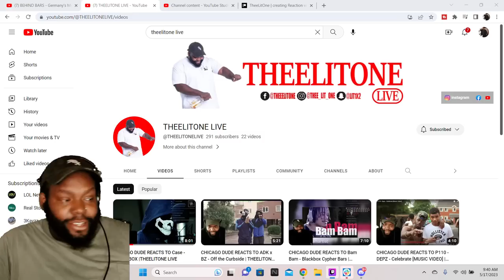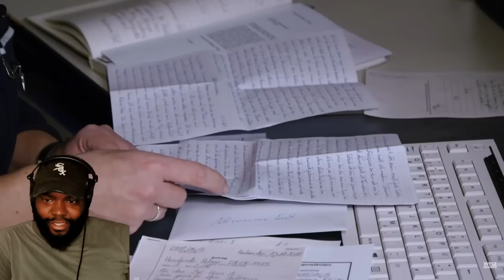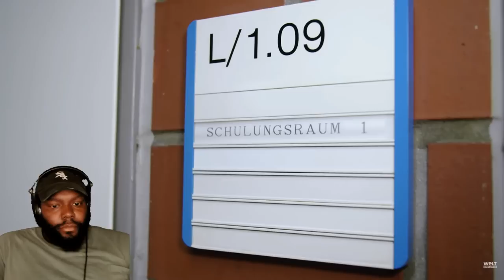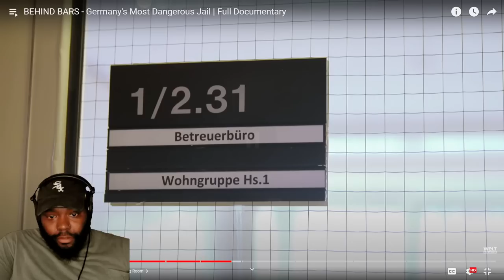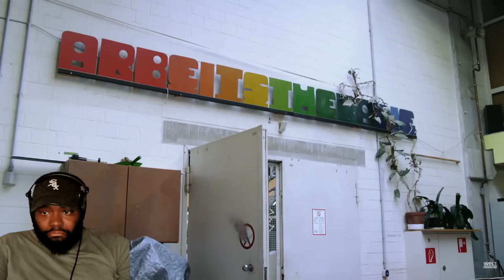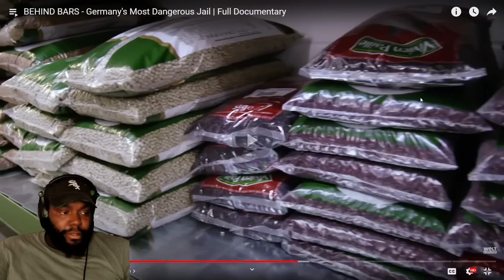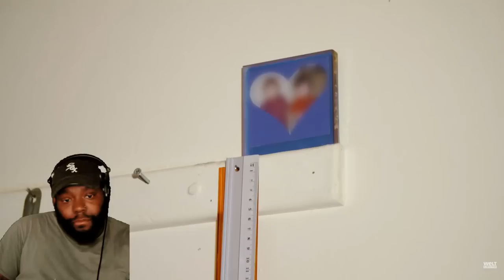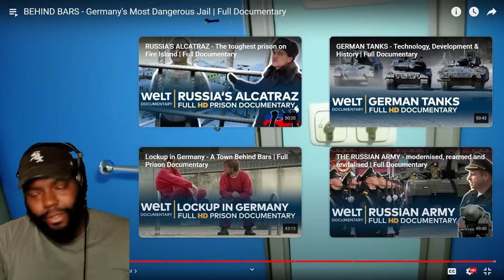BEHIND BARS - Germany's Most Dangerous Jail | Full Documentary THEELITONE REACTION VIDEO